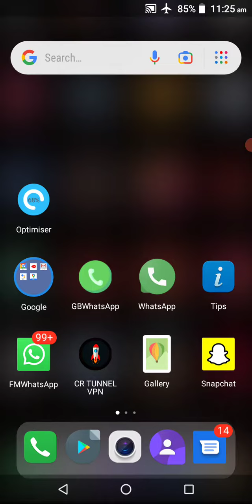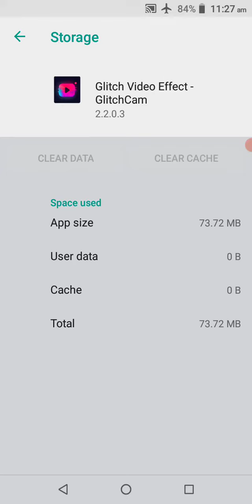storage full ද මෙන්න විසදුම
‎@Trick storage full ද මෙන්න විසදුම